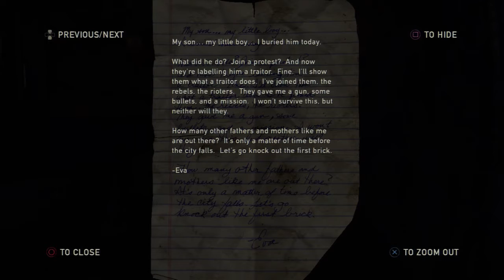The Last of Us : The Hunter Hotel - Gameplay Walkthrough Part 18 (Live Commentary)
The Last of Us is a survival horror action-adventure video game developed by Naughty Dog and published by Sony Computer Entertainment exclusively for the PlayStation 3.

The player takes control of Joel (voiced by Troy Baker), who is trekking across a post-apocalyptic United States in 2033, in order to escort the young Ellie (voiced and motion-captured by Ashley Johnson) to a friendly resistance group, the Fireflies. The player defends themselves against zombie-like creatures infected with the cordyceps fungi, as well as hostile humans such as bandits and cannibals, employing the use of firearms and stealth aided by capabilities such as a visual representation of sound in order to listen for locations of enemies. The player can also craft weapons or medical items by combining items scavenged in the world.
The Last of Us received universal acclaim, receiving perfect scores from many publications. Reviewers praised multiple aspects of the game, including its choice-enabling gameplay, realistic action, emotional depth, sound design and environments. Several publications have declared the game a masterpiece and a significant title of the seventh console generation.

The Last of Us uses a third-person perspective and players take control of Joel, while Ellie is controlled by the AI for the majority of the game, although the player switches control in the later sections of the game. The game involves gun fighting, melee combat, and a cover system with no preset cover locations, only crouching near objects and navigating normally. The player fights off the Infected -- former humans infected by a mutated strain of the cordyceps fungi  -- and the Survivors -- humans that are not infected, but are hostile towards Joel and Ellie. A new gameplay mechanic is a feature the developers call "dynamic stealth", meaning that there are many different types of strategies and techniques that the player can use at any given time as they approach a new situation, to which enemies will react differently.
Naughty Dog has developed an AI system called "Balance of Power". This new system allows enemies to react realistically to any combat situation they are placed in by taking cover if they see the player, calling for help if they need it and even taking advantage of the player's weaknesses, such as when Joel runs out of ammunition, is distracted, or when he is being attacked by other enemies. The player's variety of abilities mean they have multiple ways of accomplishing the same objective - this is typified in the "crafting" gameplay ability which allows the player to gather various items in the world and combine them to make weapons or items, for example gathering alcohol and rags and choosing to create a first-aid kit or a Molotov cocktail. The player must craft items quickly and at a carefully chosen time, due to the action not pausing while crafting takes place, and enemies potentially taking advantage of Joel being occupied.

The Last of Us Live Commentary
The Last of Us Let's Play
The Last of Us Lets Play